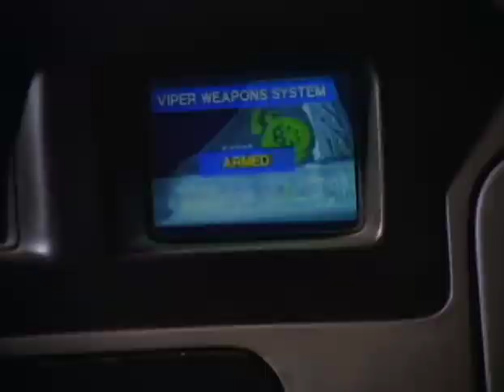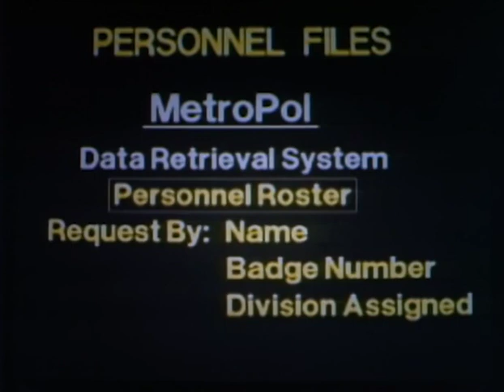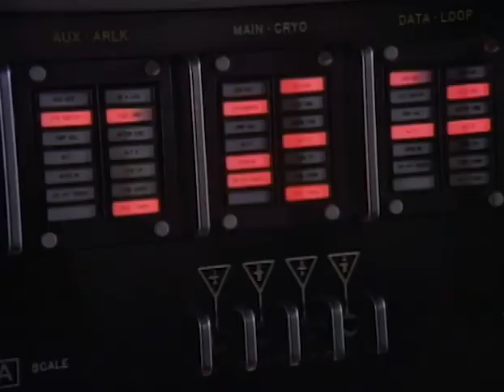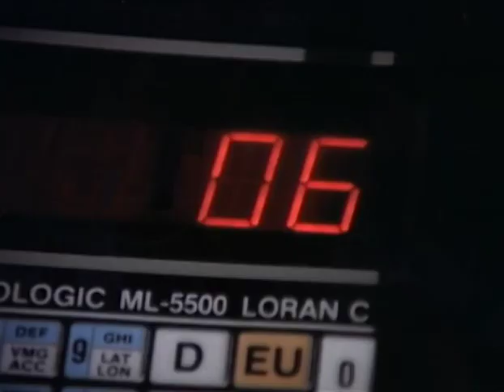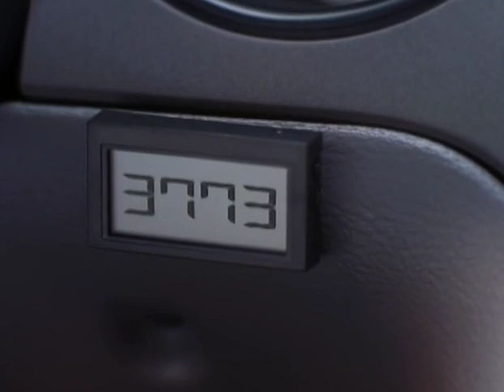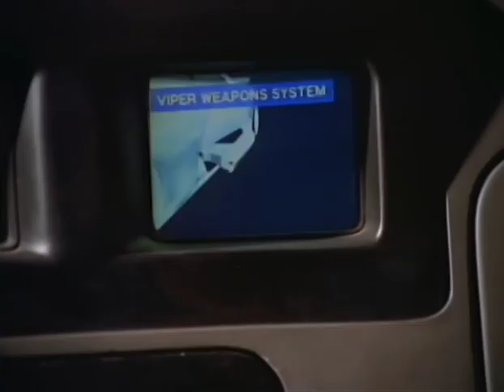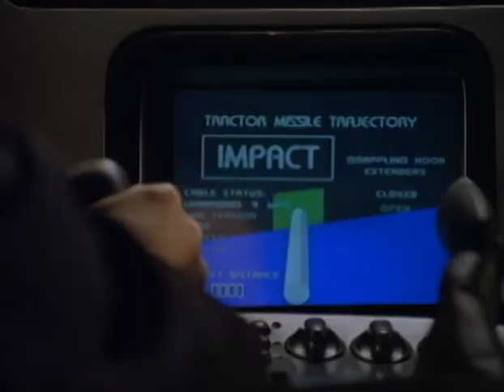Viper TV Series1994 -The Complete TV Series-Episode 7 (HD) every Sunday |New Episodes#90stvshows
Action Adventure Crime

TV Series

Duration Episode : 48m
Audio - English

Pilot Season 1 - Episode 7

Title Episode  (The Face )

Plot

Lyle Hinkle, reformed pro assassin, nicknamed 'The Face' after his talent for disguises, has served his time and just wants a chance at a normal life. Manipulated into one last job for The Outfit he asks for help from the Viper Team.

Director
Gus Trikonis
Writers
Danny BilsonPaul De MeoTommy Thompson
Stars
James McCaffreyDorian HarewoodJoe Nipote